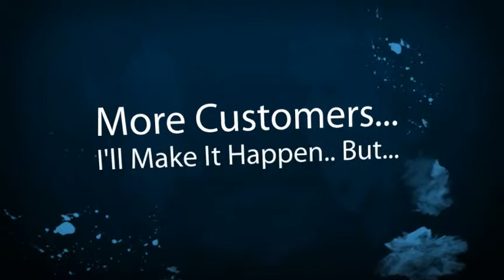Silver Lake Limousine Company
Silver Lake Limousine Companies, Owners and Business Drivers. New local online placement opportunities are available with the help of SEO, Online Marketing and Video. Get your limousine business video or page seen on the top of search engines. Thats where your potential limousine customers are looking for you. Dont wait until your competition take advantage of this offer. Its time to get more limousine customers